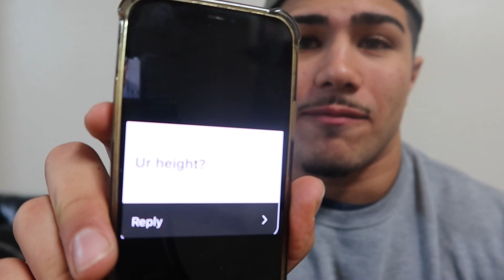Q&A + ARM WORKOUT!